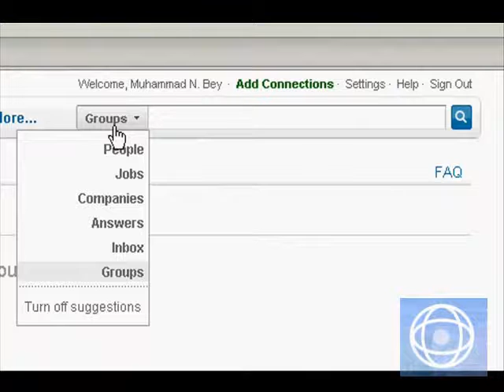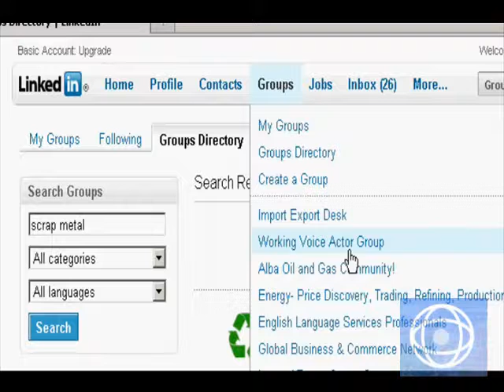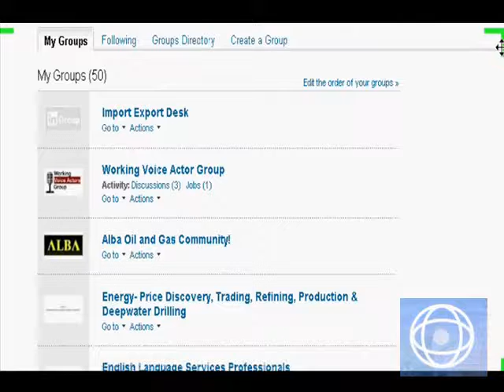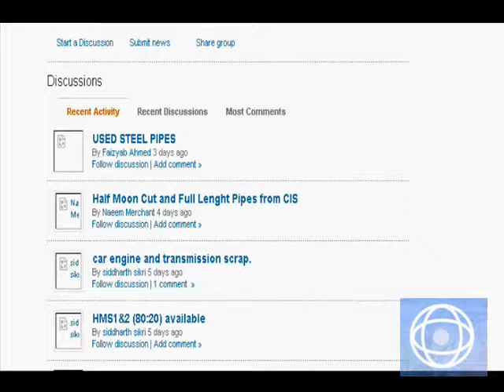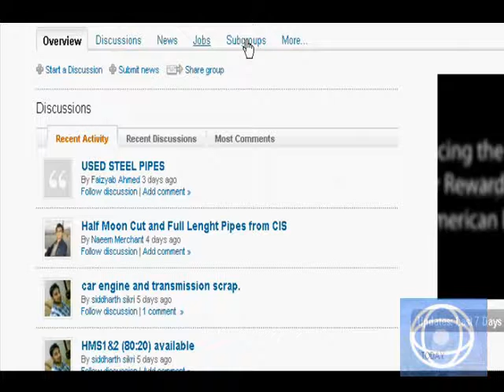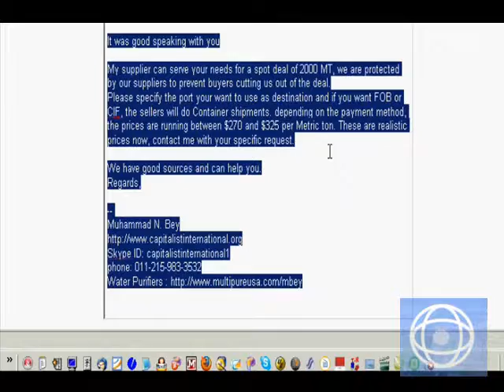How to Use Linkedin.com part 1 of 2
My Websites and Links

CIMReport.com
News for the Busy Entrepreneur from around the World.

CIMDepot.com
Products and services for the Busy Entrepreneur.

CIMReview.com
Money Making Ideas

Beyslist.com
Your Classified Ads to 200 Countries at the same time!

Nafassi.com
Classified Ads for All African Countries

NafassiNews.com
News of Africa Every Day!

Nafassi Equity
CROWD FUNDING FOR ALL AFRICAN COUNTRIES

Digital Rice Bowl
Technology News From Around the World

The Trade Brokers Diaries News Blog
News from the World of International Trade

KeitaiGuy.com
Cellphones and Tablets and Low Prices

Part of the Trade Broker Diary Series, How to use the Business  Networking website,  Linkedin.com